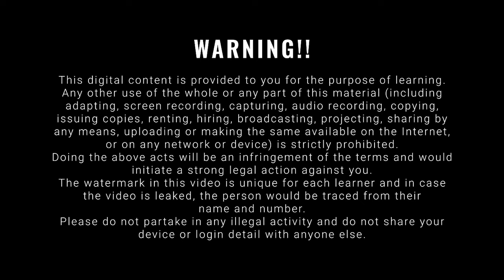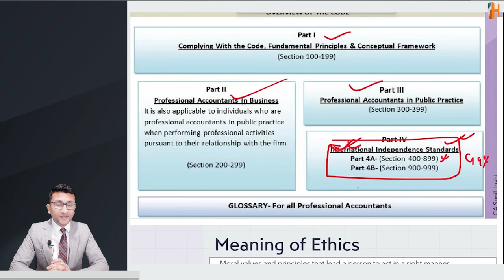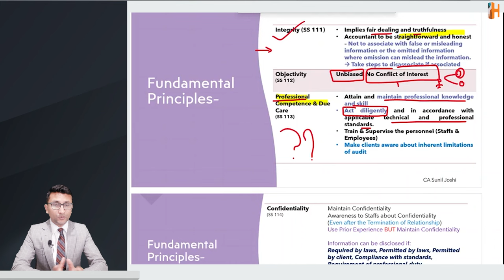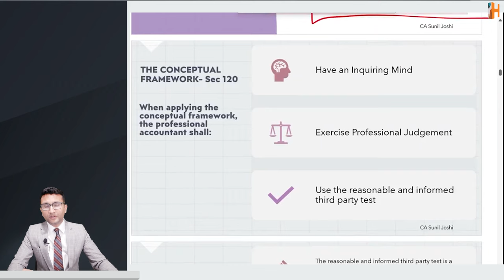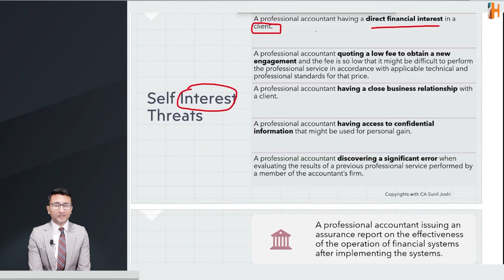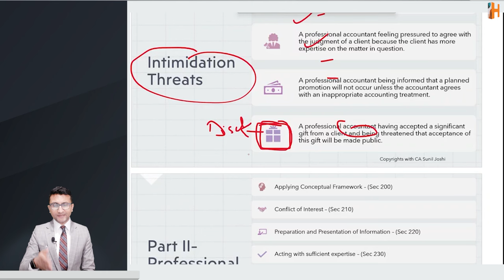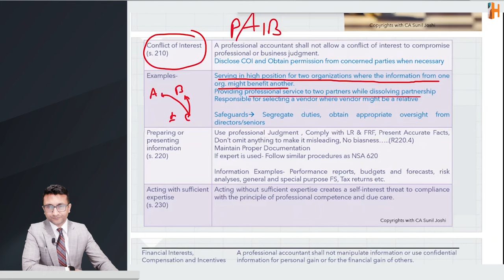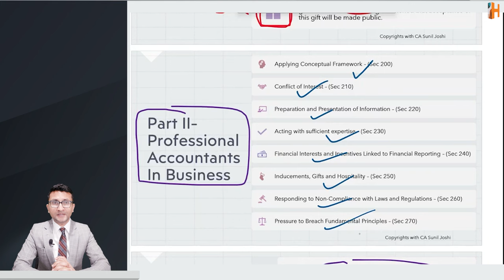Fundamental Principles and Professional Accountants In Business | CA Sunil Joshi | Part 1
Dive into the essential video of ethical practices in the accounting profession by CA Sunil Joshi. Code of Ethics Part 1: Fundamental Principles and Professional Accountants In Business.